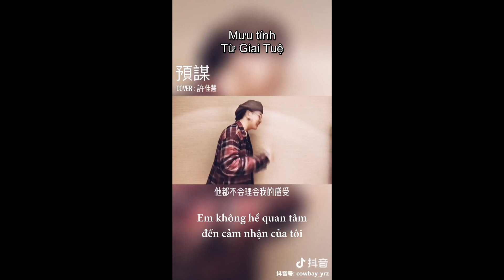[Vietsub] Mưu tính - Nhan Nhân Trung (Tik Tok) | 预谋 - 颜人中（抖音）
Bài hát: Mưu tính (预谋)
Trình bày: Nhan Nhân Trung (颜人中)
Bản gốc: Từ Giai Tuệ (许佳慧）
Tik Tok (抖音号）:cowbay_yrz
Lyrics:
反正她都不难受她只要自由
她都不会理会我的感受
退到无路可走不如就放开手
我也想要自由
她都不难受她只要自由